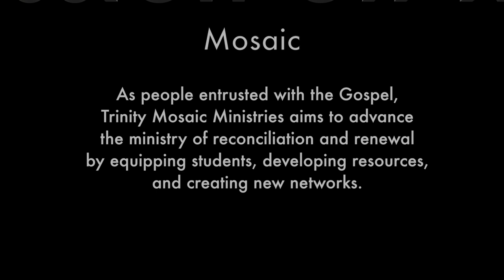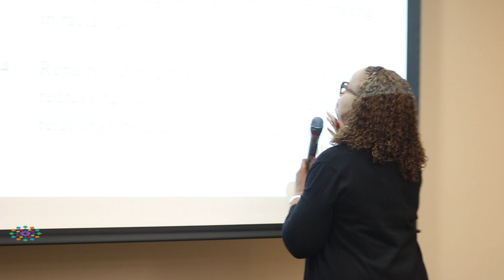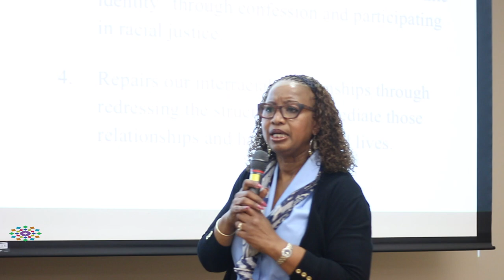Mosaic Lecture | Dr. Brenda Salter McNeil - Repairing Reconciliation for Such a Time as This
Mosaic Lecture | Dr. Brenda Salter McNeil
Repairing Reconciliation for Such a Time as This
November 14, 2017 | Tuesday 7:00 - 8:30 PM
Meetings | Melton Hall (Waybright Center)